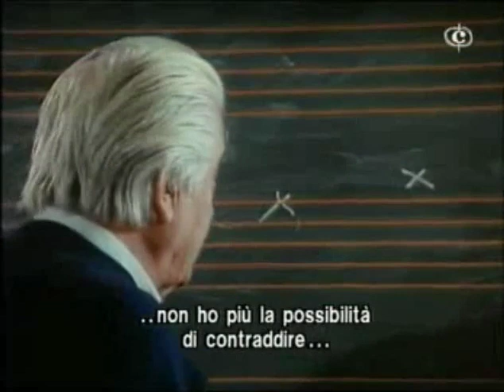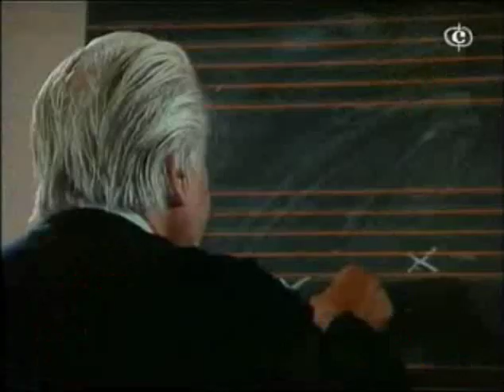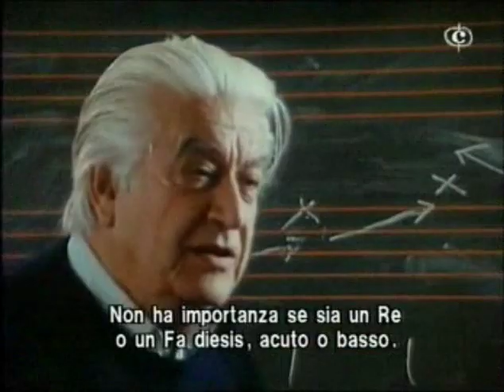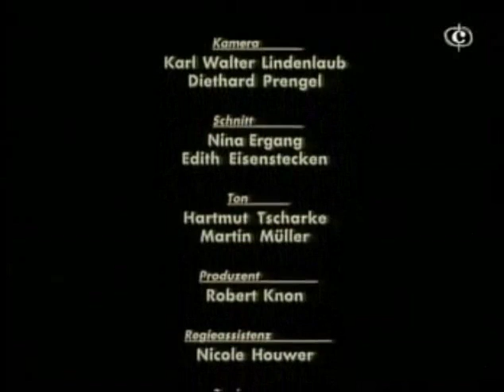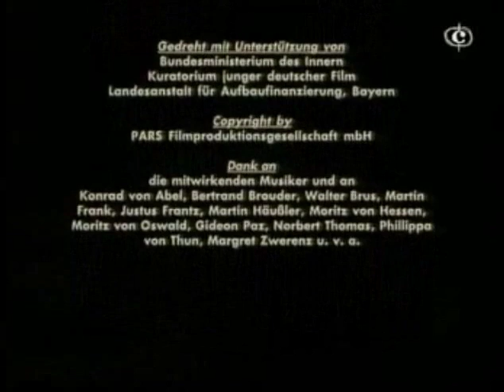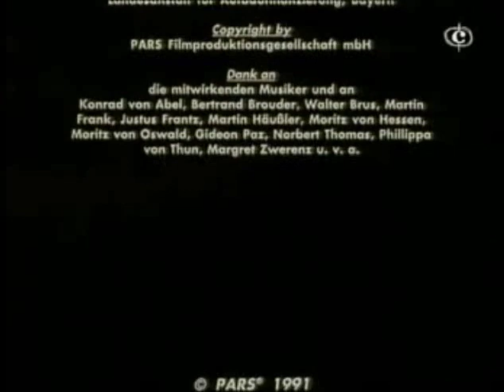Celibidache documentary film part2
Sergiu Celibidache - documentary film Part 2 by Jan Schmidt-Garre. Celibidache speaks german with italian subtitles